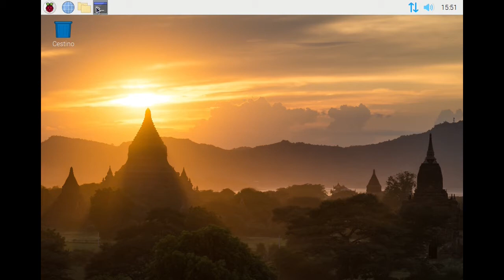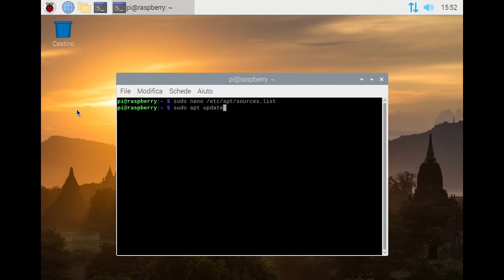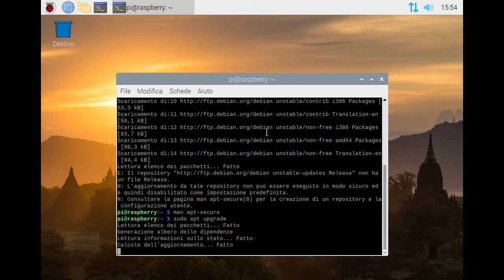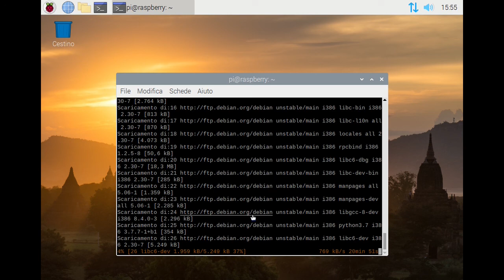Raspberry Pi OS Unstable Esiste ?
Ciao ragazzi! Nello scorso video (senza considerare quello domenicale), ho provato a cambiare i repository di Raspberry Pi OS (che di default sono impostati su Buster, quindi Stable) mettendoli su testing. Se non avete visto quel video vi consiglio di guardarlo. In questo video, invece, proverò ad impostarli su unstable. Funzionerà?

- Shotcut (Linux)
- Audacity (Windows e Linux)
- OBS (Windows)
- SimpleScreenRecorder (Linux)